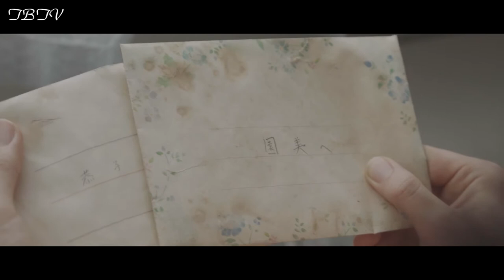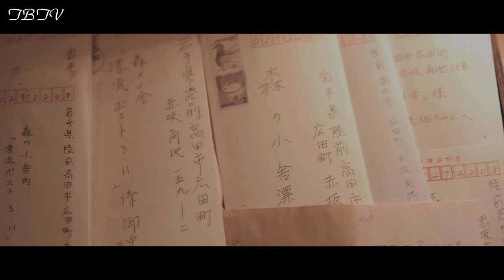「漂流ポスト」 清水健斗監督 独占インタビュー／後編